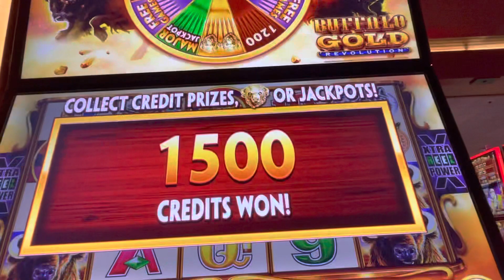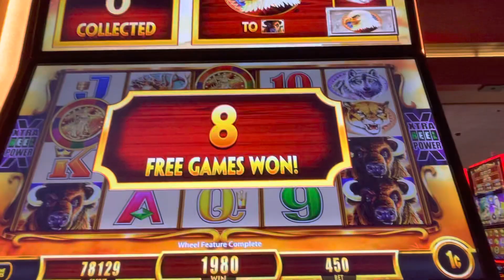Buffalo Gold Revolution Bonus @ Max Bet